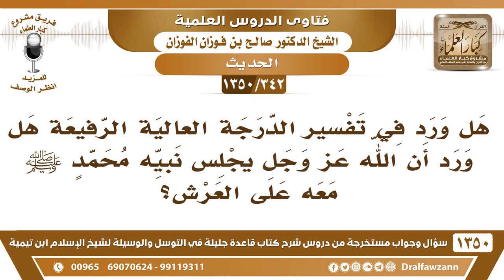[342 /1350] هل ورد في تفسير الدرجة العالية الرفيعة هو أن يجلس الله نبيهﷺ معه على العرش؟ صالح الفوزان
-[342 /1350] السؤال: هل ورد في تفسير الدرجة العالية الرفيعة هل ورد أن الله عز وجل يجلس نبيه محمدٍ صلى الله عليه وسلم معه على العرش؟
 الجواب: الوسيلة ما هي الدرجة العالية الرفيعة هذه ما وردت، لكن الوسيلة جاء في بعض التفاسير أنه كذلك، أن الله يجلسه معه على العرش هذا ورد.
للاشتراك في قناة الشيخ صالح الفوزان
أسئلة وأجوبة من شرح قاعدة جليلة ( 1350 ) مقطع

للاستفسار والإقتراحات والدعم
رئيس الفريق
لمشروع كبار العلماء